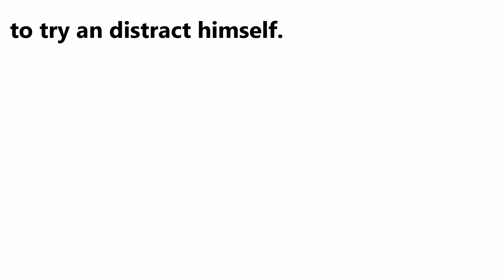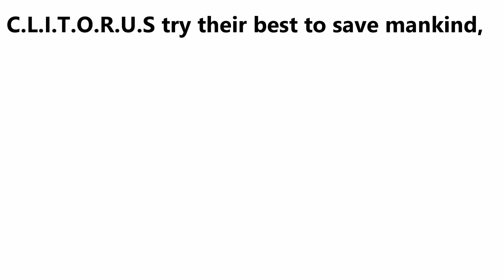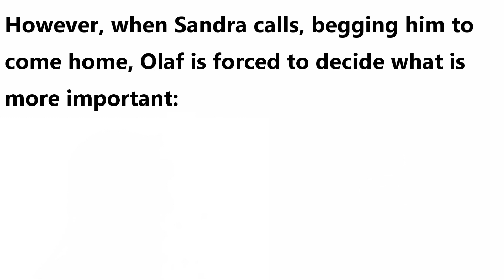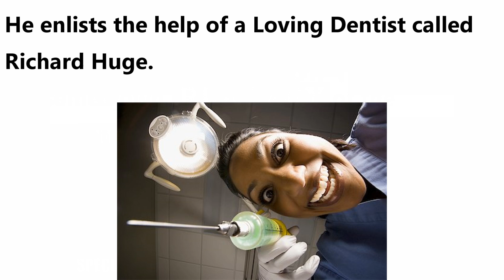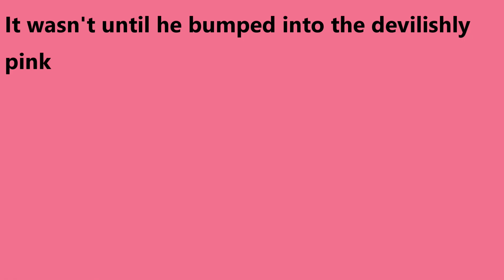Tales from a Plot Generator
A collection of 5 bizarre tales from a totally reliable online plot generator website.

Intro: 0:00
Story #1: 0:05
Story #2: 0:59
Story #3: 2:04
Story #4: 3:02
Story #5: 3:50
Outro: 4:52